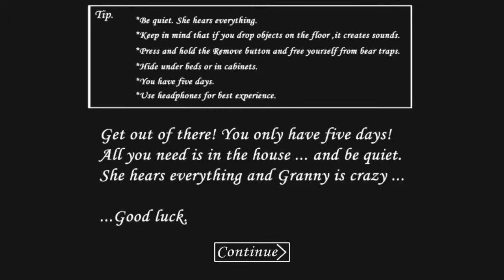DON’T MESS WITH GRANDMA (Granny - Horror Game)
Here's a video of Granny - the horror game, you can download it from the app store or play store.